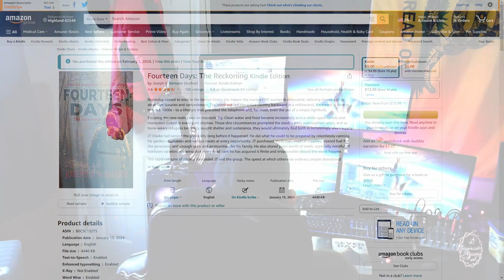The Watchman News - Book Review • Fourteen Days • Author - Joseph D Nirmaier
Seven Days
Fourteen Days